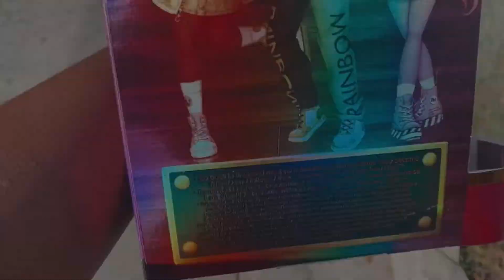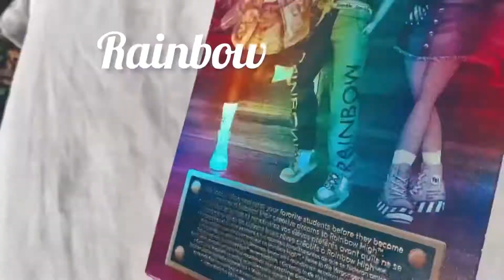Revisión💚 jade hunter💚 junior high.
Hiiiiii no me quieres seguir, 😗👉🏽👈🏽 para llegar a los 1000 suscriptores ?

Que muñeca o que video les gustaría ver ponlo en los comentarios 😝